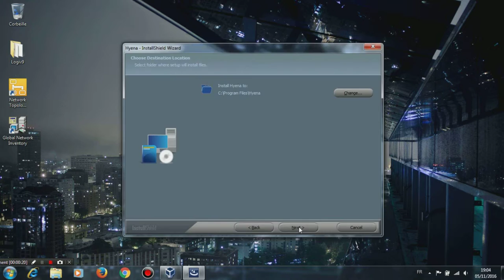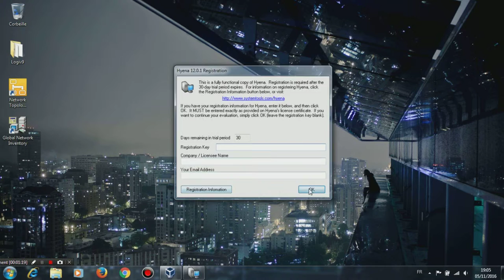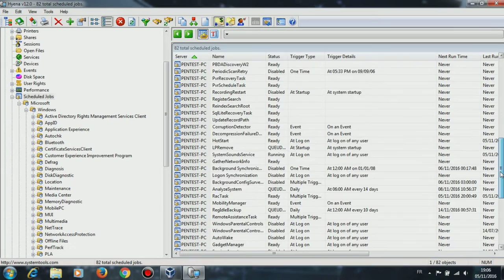LAB 32 Enumerating Resources in a Local Machine Using Hyena CEH V9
Scanning Networks : Enumerating Resources in a Local Machine Using Hyena